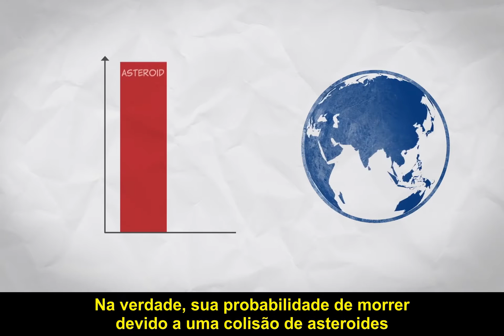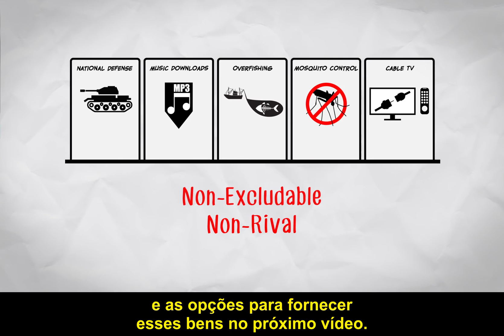Bens públicos e defesa contra asteroides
Apesar de a probabilidade de um asteroide acertar o planeta ser baixa, as consequências seriam desastrosas para todos nós. Então quem deveria bancar uma proteção contra asteroides? Um bem como defesa contra asteoides – um bem público, porque é não-excludente e não-rival – têm algumas características incomuns que desafiam o mercado. Exploramos o curioso caso dos bens públicos neste vídeo e em outros da sessão.